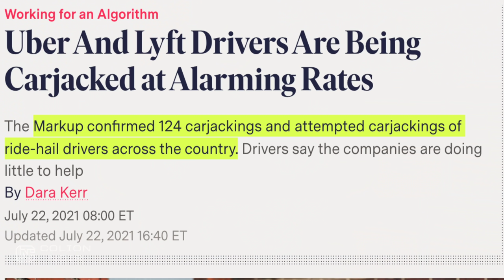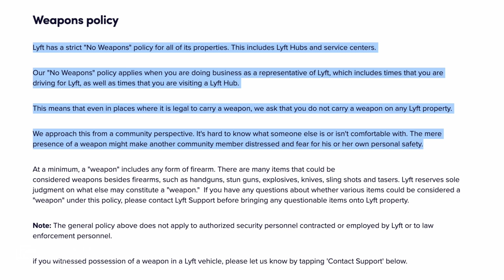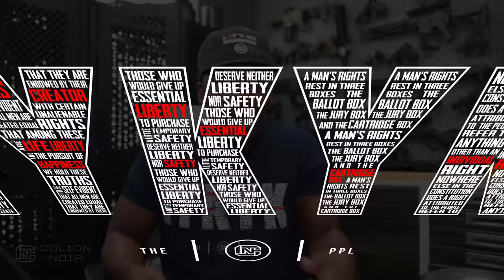Armed Lyft Driver Shoots 2 Car Jackers in Philadelphia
Lyft Driver Self Defense

If you're an Uber or Lyft driver this next story is a prime example of why you should have a gun on you while you're literally picking up strangers in your car.

Uber's Policies don't supersede the law. So if you're allowed to carry a firearm based on the laws in your state and or city, the worst uber or Lyft can do is fire you, and if you're an Uber or Lyft driver in Philadelphia the chances of you needing a gun to protect yourself from carjackings are increasing because the carjackings in Philadelphia are through the roof.

In 2019: there were 225 carjackings.

In 2020 there were 409 carjackings.

And in 2021 there were 720 carjackings.

At the end of the day, the only person responsible for your safety is you.

If something happens to you, Lyft won't be there, Uber won't be there, so do yourself a favor and go buy a gun, learn to use it safely, and get training.